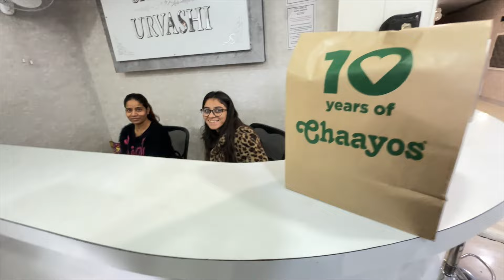CHIA Ka Shocking Reaction 🥹 | Self Makeup Class Mei Kara Fun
🔔  Click On The BELL ICON To Get Notified Whenever We Drop A Video.

 / sijwalanshum

 / sakshisabharwal.